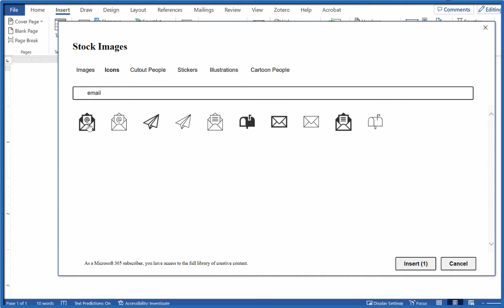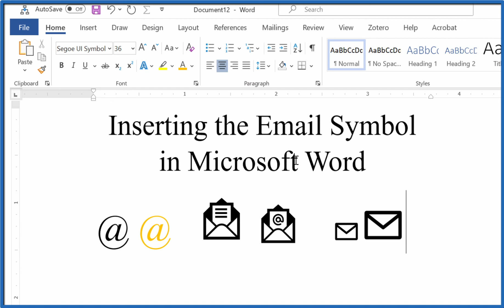How to Insert the E-mail Symbol into Microsoft Word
If you want the @ symbol the simplest way is to just press and hold the shift key and press the number 2. This will automatically insert the @ symbol into your document.

If you want something fancier, you can go to the "Insert" tab in the MS Word toolbar, and select "Icons". In the search bar, type "email" and select one of the resulting images. Simply click on "Insert" and you are done.

The final way to insert the email symbol into Word is to press and hold the Alt key and type 9993 (sometimes you have to do this on your numerical keypad). This will give you the generic email symbol.

Both the first and third methods are best if you expect the text to be moved between applications, such as pasting into an email.